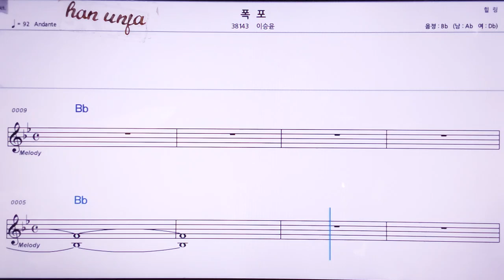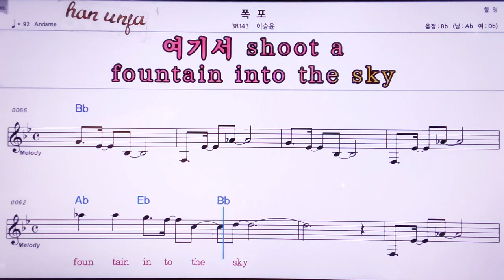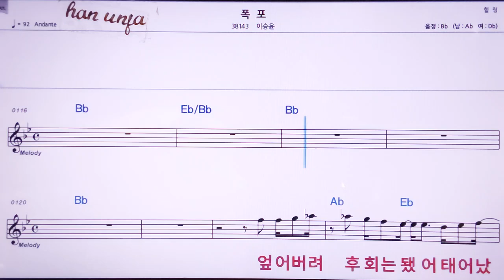💖폭포/이승윤 👍MR,노래방, 악보, 코드,Karaoke With Sheet Music